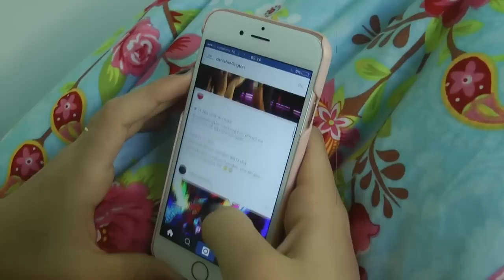SCHOOL MORNING ROUTINE - NINA HOUSTON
Hi, in deze video laat ik jullie mijn "School Morning Routine" zien.
X Nina

Hi!
Welkom op mijn kanaal, met iedere week 2 of meer leuke video's zoals challenges, DIYs, shoplogs en nog veel meer!
Alvast bedankt!!
XOX Nina